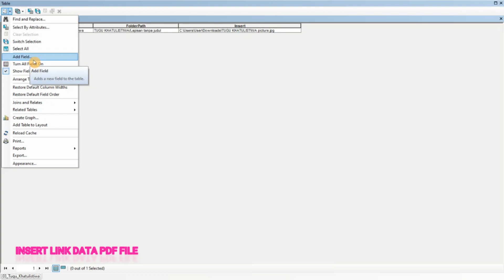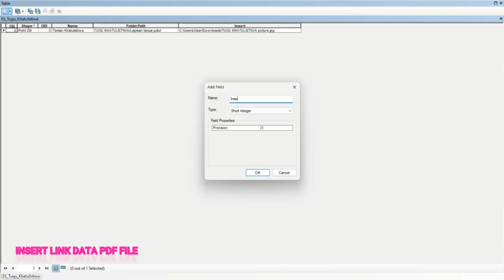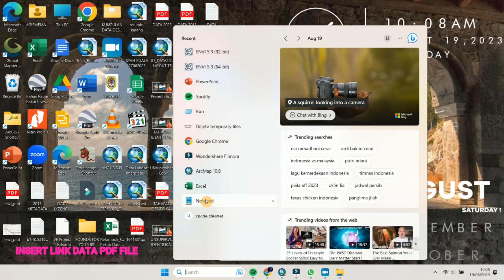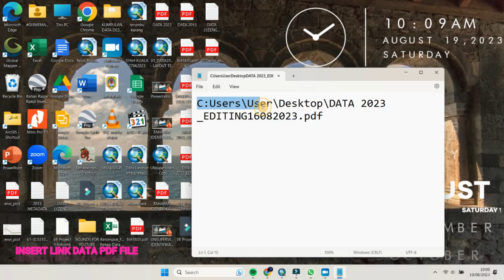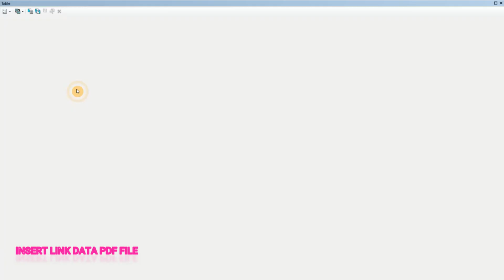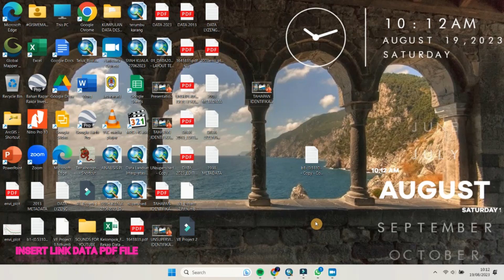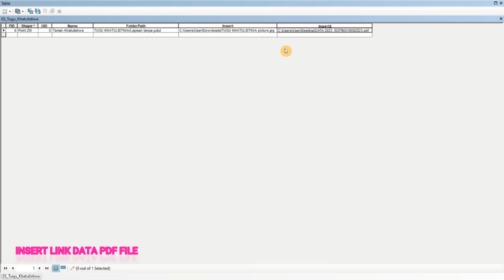CREATE INSERT LINK PDF FILES WITH ARCMAP ON POINTS SHP DATA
Description: "Creating and Inserting PDF Links to SHP Point Data Using ArcMap"

In the realm of geographic information systems (GIS), the process of integrating supplementary information with spatial data is of paramount importance. This description outlines the method of creating and inserting PDF file links onto specific points within a shapefile (SHP) using ArcMap, a widely-used GIS software.

ArcMap, developed by Esri, serves as an instrumental tool for visualizing, analyzing, and manipulating geospatial data. One of its versatile features is the ability to enrich point data within a SHP file with additional context provided by PDF documents. This process facilitates a comprehensive understanding of the spatially-referenced information by seamlessly connecting it with relevant textual or graphic content.

The procedure commences by launching ArcMap and opening the desired SHP point layer. With the layer loaded, users can select the points where PDF links are to be incorporated. Subsequently, ArcMap offers the 'Hyperlink' tool, allowing users to establish a connection between the selected points and their corresponding PDF documents. This involves specifying the pathway to the PDF files stored locally or remotely.

Once the PDF links are established, interacting with the SHP points becomes more informative and intuitive. By clicking on a designated point, users can effortlessly access associated PDF files, providing a deeper level of insight into the geographic attributes or thematic features depicted on the map. This integration of spatial and informational components serves to enhance decision-making processes, research endeavors, and data-driven analyses.

In summary, the capability to create and insert PDF links onto SHP point data through ArcMap exemplifies the fusion of spatial and textual/graphical information, elevating the utility of geospatial data. This feature empowers GIS professionals, researchers, and decision-makers to uncover nuanced insights and make informed choices by seamlessly intertwining geographic context with supplementary details from PDF documents.